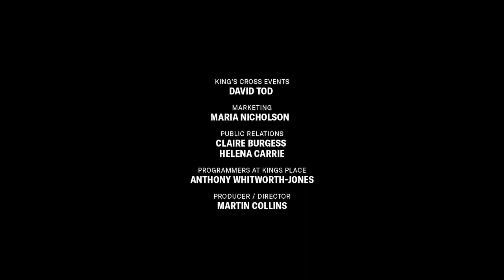We'll Be Together Again, Georgia Mancio & Kate Williams, Cubitt Sessions 2020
A remote duo recording by multi-award-winning vocalist Georgia Mancio and pianist/composer Kate Williams for Cubitt Sessions 2020. Arrangement of 'We'll Be Together Again' (Carl Fischer / Frankie Laine) by Kate Williams.